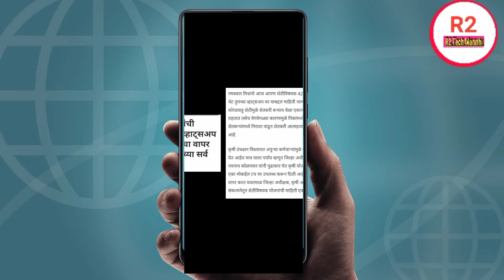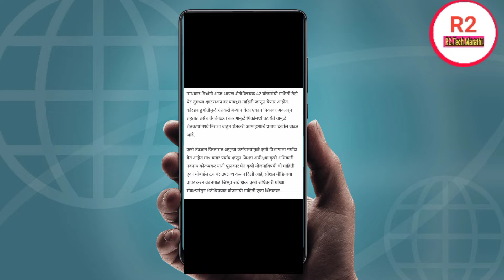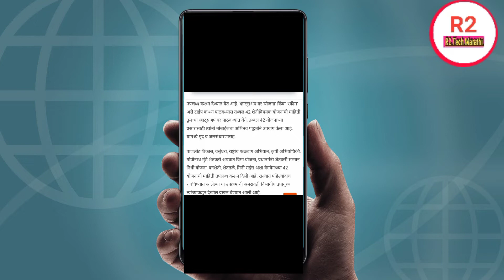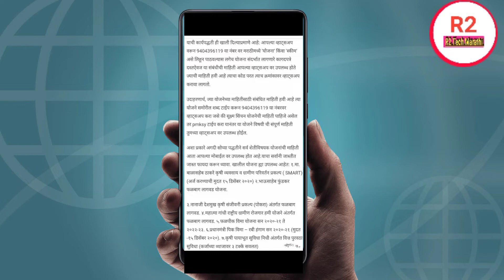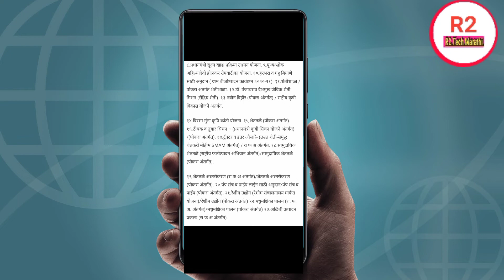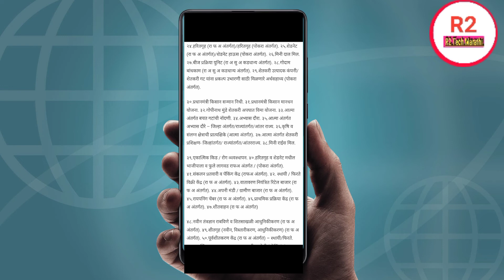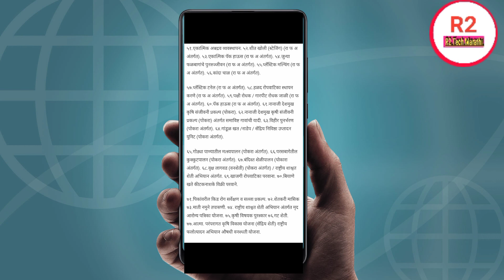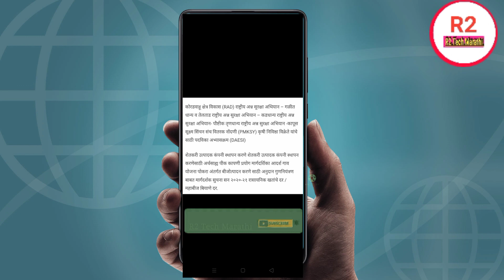शेतीविषयक 42 हुन अधिक योजनांची माहिती | आपल्या मोबाईलवर मिळवा | सर्व योजणांची माहिती पहा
नमस्कार मित्रांनो,
शेतीविषयक 42 हुन अधिक योजनांची माहिती | आपल्या मोबाईलवर मिळवा | सर्व योजणांची माहिती  एकाच विडिओ मध्ये पाहूया.
 !! या संदर्भातील माहिती विषयक व्हिडिओ तुम्हाला  आवडला असेल तर व्हिडिओ लाईक करा . त्याचबरोबर हा व्हिडीओ तुमचे शेतकरी मित्रांना शेअर करा . जर अजूनही तुम्ही चैनल सबस्क्राईब केले नसेल तर " R2 Tech Marathi "या चॅनलला सबस्क्राईब करून नोटिफिकेशन बेल ही ऑन करा की ज्यामुळे असेच नवनवीन व्हिडिओ तुम्हाला यापुढे ही पाहता येतील . व्हिडिओ पाहिल्या बद्दल खूप खूप आभार . लवकरच भेटूयात पुढील व्हिडिओमध्ये 🙏🙏🙏
 mahadbt yojana marathi
mahadbt yojana 2022
mahadbt yojana 2021
mahadbt tractor yojana
mahadbt vihir yojana
mahadbt shetkari yojana form kaise bhare mahadbt tractor yojana 2022
mahadbt sinchan yojana
mahadbt falbag yojana
shetkari anudan yojana
mahadbt shetkari yojana
mahadbt farmer scheme document upload mahadbt farmer document upload
mahadbt farmer login problem
mahadbt farmer scheme bill upload mahadbt farmer profile edit
mahadbt vihir yojana
mahadbt farmer registration kase karave mahadbt farmer scheme thibak
mahadbt lottery list 2021
mahadbt tractor yojana
mahadbt app mahadbt farmer scheme list mahadbt redeem button